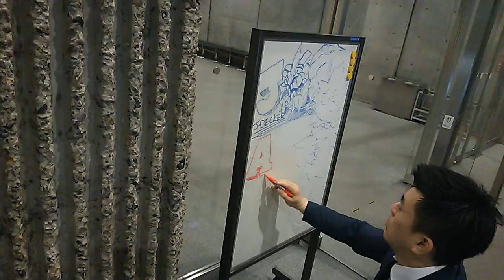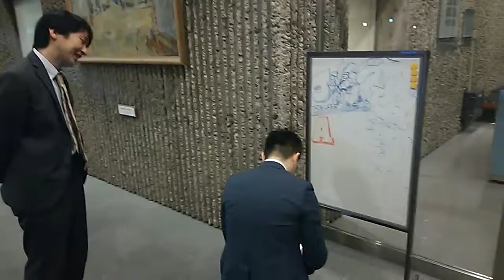日本アニメ・マンガ専門学校：2017、始業式の看板①イラスト 先生 合作